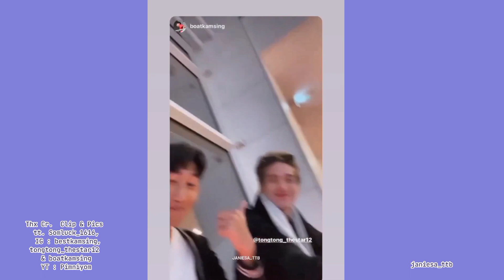TongTongBest x Kamsing Family ❤️ Japan Trip 🇯🇵 27 Dec 2022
Thx Cr. (ขอบคุณคลิปและภาพจาก)
IG : bestkamsing, tongtong_thestar12 ,& boatkamsing.